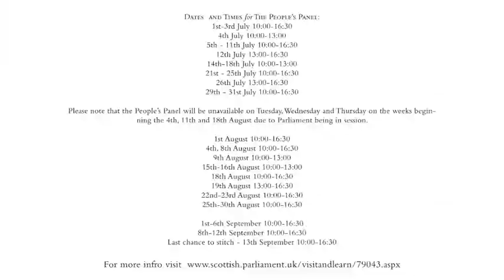The People's Panel